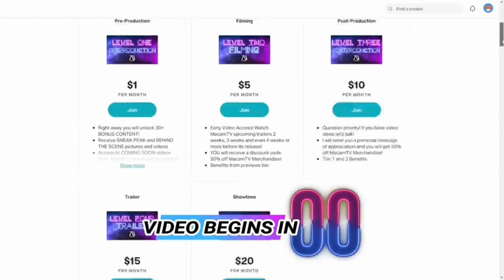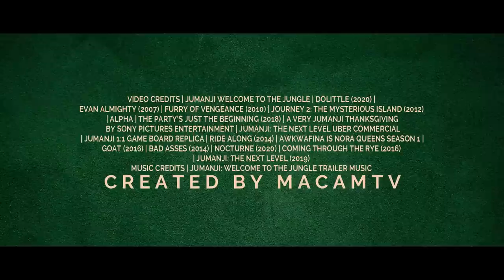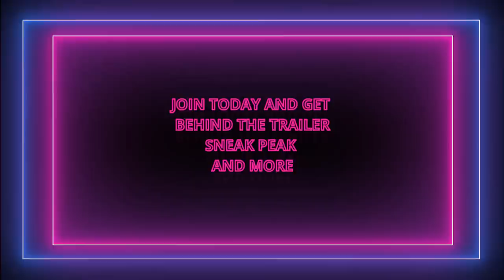Jumanji 4: Final Level [HD] Trailer - Dwayne Johnson, Kevin Hart | Fan Made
Jumanji has been unleashed in the wrong planet. Its up to our heroes to unite and stop this before it escalate.

Hey guys I would like to make it clear that this video is 100% FAKE. It's a DREAM TRAILER for the fans. I DON'T LIKE clickbait YouTubers. I have no desire to Clickbait anyone into anything. *I have stated in the title and the beginning of this video that this isn't official. There are numbers of fan made, concept, dream trailers out there and this video falls into the same category.

I personally call fan made trailers 'dream trailers' because in a nutshell they are imagination brought to reality created for EXTREME movie fans. That's why its not for everybody because just like Pro-Wrestling, some hate it and prefer real stuff and some love it and appreciate the art work. But my trailers are arguably labeled as unique because I aim to make it REALISTIC as possible.

►Support MacamTV

Danielle Moore
Nazzaria Grendanin
Jazmyn
Lynn Queen
James Johnson
Editing Details:

This dream trailer is a sequel to Jumanji The Next Level, which took place right after the post credit scene when Jumanji was activated in the city. So the concept for this film is to bring a bunch of animals in the city. To make this happen we get clips from Evan Almighty film and even Dolittle, not the Eddie Murphy one, by the Robert Downey Jr.

Fortunately we get funny Jumanji commercials that works with this dream trailer, such as the part when Kevin Hart says "What is going on here". Which brings the idea that its unusual for them to be outside the video game. I also showed a clip of Jumanji board review to make it fresh. Of Couse to get the vibe going we get the actual trailer soundtrack from the original film 'Welcome To The Jungle'

VIDEO CREDITS | JUMANJI WELCOME TO THE JUNGLE | DOOLITTLE (2020) | EVAN ALMIGHTY (2007) | FURRY OF VENGEANCE (2010) | JOURNEY 2: THE MYSTERIOUS ISLAND (2012) | ALPHA | THE PARTY'S JUST THE BEGINNING (2018) | A VERY JUMANJI THANKSGIVING BY SONY PICTURES ENTERTAINMENT | JUMANJI: THE NEXT LEVEL UBER COMMERCIAL | JUMANJI 1:1 GAME BOARD REPLICA | RIDE ALONG (2014) | AWKWAFINA IS NORA QUEENS SEASON 1 | GOAT (2016) | BAD ASSES (2014) | NOCTURNE (2020) | COMING THROUGH THE RYE (2016) | JUMANJI: THE NEXT LEVEL (2019)
MUSIC CREDITS | JUMANJI: WELCOME TO THE JUNGLE TRAILER MUSIC